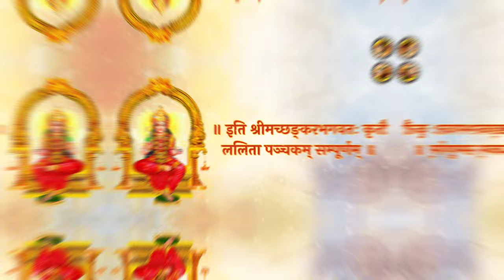श्री ललितापञ्चरत्नम् स्तोत्रम् । Shree Lalitha Pancharatnam Stotram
Lalitha Pancharatnam, also known by the name Lalitha Panchakam is a devotional stotram composed by Guru Adi Sankaracharya on Goddess Lalitha, who bestows her mercy and fulfills the desires of the devotees. This Lalita Pancharatnam contains five verses, each one explaining the divine qualities and importance of the mother of universe. The lyrics of this Panchakam also describe how divinely Goddess Lalitha looks and how she is praised for her mercy on devotees.

Lalitha pancharatnam

Lyrics and Meaning of Lalitha Pancharatnam

Pratah smarami Lalitha vadanaravindam
Bimbadharam prudhula maukthika sobhinasam
Aakarna deergha nayanam Manikundaladyam
Mandasmitham mruga madojwala phaladesam (1)

I worship the glorious faced Goddess Lalitha early in the mornings
Whose lower lip resembles the Bimba fruit (coccinea) and the nose, adorned and shining with a large pearl
Whose eyes are bright and extended up to the ears and whose ear pendants are studded with gems
The one with a gentle smile and whose shining forehead has a tilaka made from Kasturi and other animal scents (mruga madojwala).

Pratarbhajami Lalitha bhuja-kalpavalleem
Ratnanguleeya lasadanguli pallavadhyam
Manikyahema valayangadha sobhamanam
Pundrekshu-chapa kusumeshu Sruneendadhanaam (2)

I worship the Goddess Lalitha whose arms are like the wish fulfilling creepers (Kalpavalleem)
For which the gem studded rings of her fingers look like the tender leaves
The one whose hands are shining with large bracelets that were studded with precious rubies and other red gems
Whose arms hold a sugarcane bow, arrows made up of flowers and goad (Ankusha).

Pratarnamami Lalitha charanaravindam
Bhakthaesthadana niratham bhava-sindhupotham
Padmasanadi suranayaka pujaneeyam
Padmangusadwaja sudarshana lanchanadyam (3)

I bow to the feet of Goddess Lalitha early in the mornings
Which always fulfills the desires of her devotees and uplifts from the ocean of life and death acting like a coracle.
Which (the lotus feet) are worshipped by Bramha – one seated on the lotus and other leaders of the celestials (Sura nayakas)
and which are shining by having the signs of lotus, ankusha (goad), flag, and the sudarshana chakra.

Pratahsthuvae parasivaam Lalitaam Bhavaneem
Triyyanta vaedhya vibhavaam karunaanavadhyam
Viswasya srusthi vilayasthithi-hethubhutam
Vidhyeshwareem nigama vangmanasaathi-duraam (4)

Early in the morning, I eulogize (sing to praise) Goddess Lalitha who is the consort of God Shiva who is also known as Bhavani
The one whose glory is mentioned in Upanishads, who is pure and faultless in her mercy
The one who is the cause for creation, maintenance and resorption of the universe
and the chief of all the vidyas and who is beyond the purview to explain rhetorically or with the speech or mind
Pratarvadami Lalithe tava punyanama
Kameshwareethi Kamalethi Maaheshwareethi
Srisambhaveethi jagatam jannani-parethi
Vagdevathethi vachasa Tripureswareethi (5)

I utter the divine names of Goddess Lalitha in the early morning (such as)
Kameshwari (bestower of desires), Kamala (a form of Goddess Lalitha), Maheshwari (Consort of Maheshwara)
Srisambhavi (The fulfiller of wishes/consort of God Shambhu), Jagath Janani (Mother of the Universe)
Vagdevi (deity of speech) and Tripureswari (The Consort of Lord Tripurari – God Shiva/Devi of three cities)

Yahsloka panchakamidam Lalitambikaayah
Saubhagyadam sulalitam patathi prabhathe
Tasmai dadaati Lalitha jhatithi Prasanna
Vidyam sriyam vimala-saukhyamanantha keerthim
By reciting these slokas of Lalitha Panchakam (five verses) in praise of the Divine Mother Lalitha
Gives them good luck and fortune and also for those reciting this generous stotram in the mornings
For them, the Goddess Lalitha bestows her mercy sooner (and)
showers upon them the knowledge, wealth, great happiness, and endless fame.

Benefits of Reciting the Lalitha Pancharatnam Stotram
Reciting the Lalitha pancharatnam meaningfully has immense benefits. It is clearly explained in the phalastuti of the stotram (Last paragraph) as the divine mother Lalitha will give good knowledge, wealth, fame, happiness, fortune, and prosperity on those who study this stotram.

Who can Read this Sotram and Which is the Best Time?
Anyone can read this stotra at any time and there is no limitation regarding this. However, reciting in early mornings is believed to be the best.